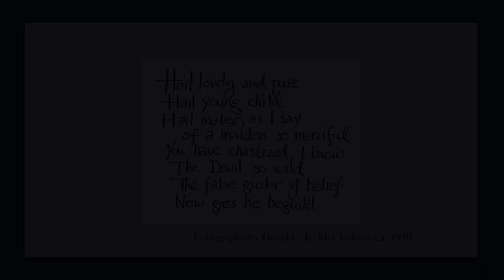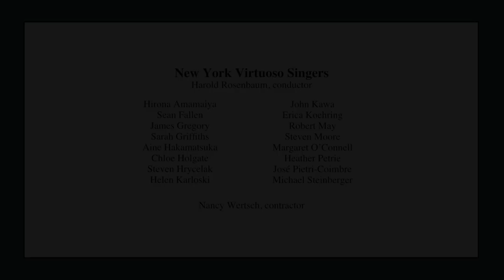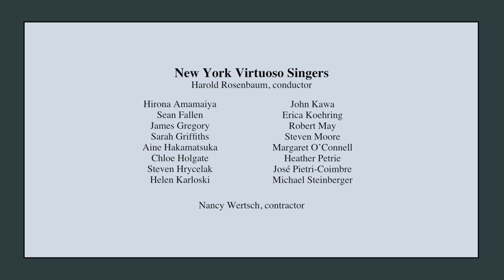William McClelland - Hail Lovely and Pure (Music Video)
Internationally acclaimed composer William McClelland has written a wide variety of music in many styles and forms, but the works in this program have all been inspired by poetry. The choral works evoke the atmosphere of time and place in settings of very early texts, including Catullus’ movingly elegiac lament for his lost brother, These Last Gifts, an experience shared by the composer. The short pieces in Five for Piano all evoke specific poems and, composed over several decades, McClelland’s songs are primarily settings of poetry by American writers that express a mystical, symbolic or visionary view on nature.